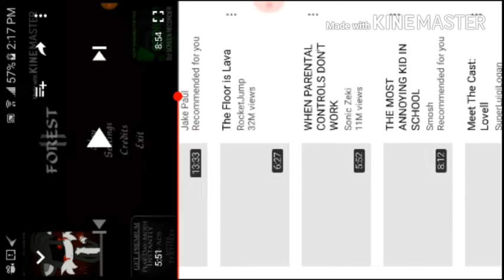I win.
I win...that's it that's the description.